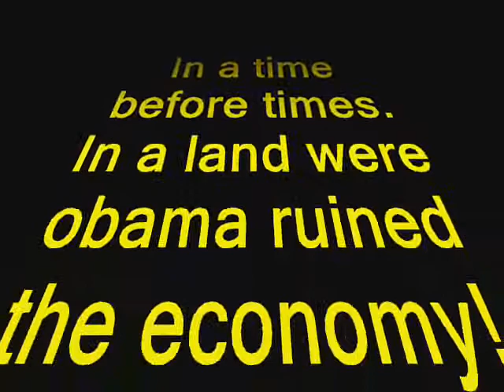fun at the pool.